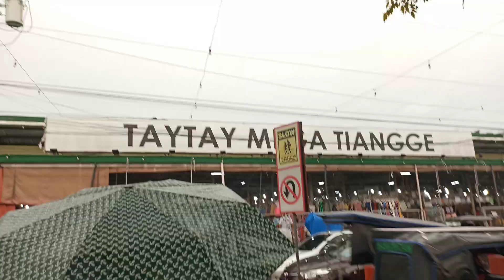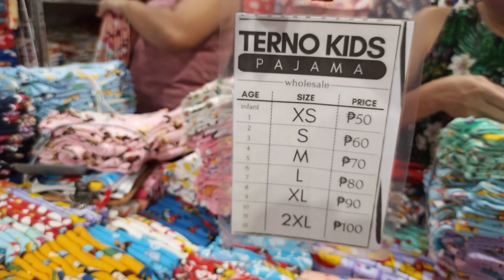TAYTAY MEGA TIANGGE, NAPAKA MURA NG MGA MABIBILI DITO, PART 3 NG ATING PAG IIKOT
Nag ikot at namili ako sa Taytay tiangge part3

EDITING APPS:
CapCut